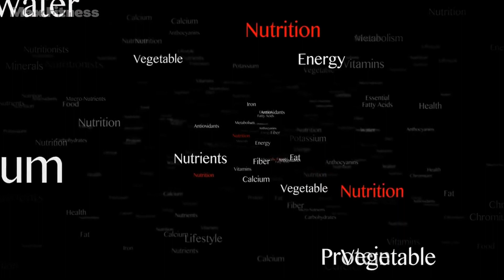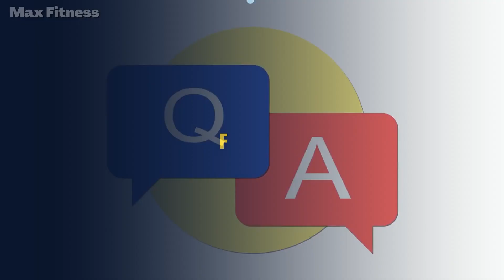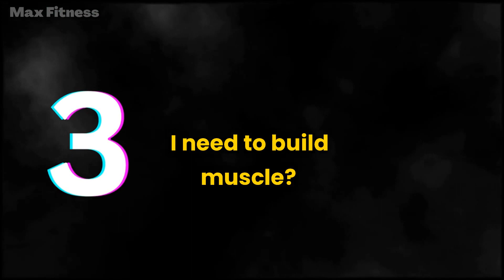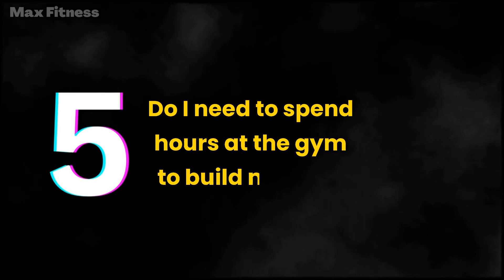5 Muscle-Building Daily Habits (After 40)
In this Video, I reveal the 5 muscle-building daily habits that will transform your physique after 40. Discover the secrets to getting in the best shape of your life and reclaim your youth with these simple yet powerful habits.

We have followed Fair Usage Policy "Under Section 107" of the "Copyright Act 1976" for all footage, music, image, and graphics used in this video, and do not claim any rights to them.